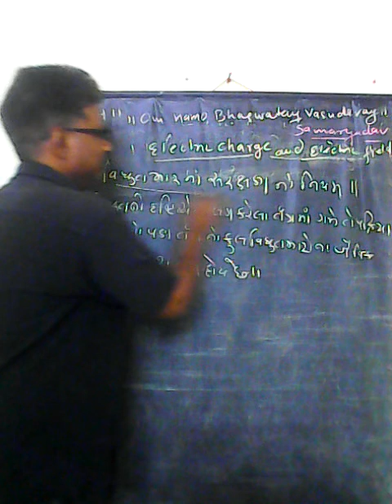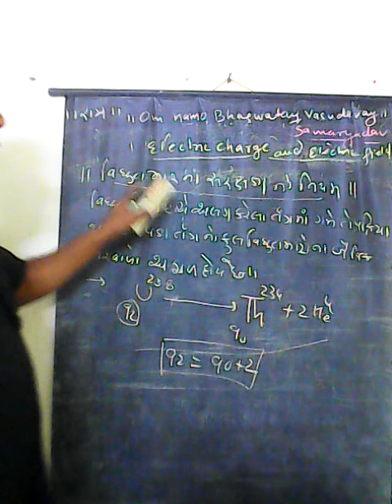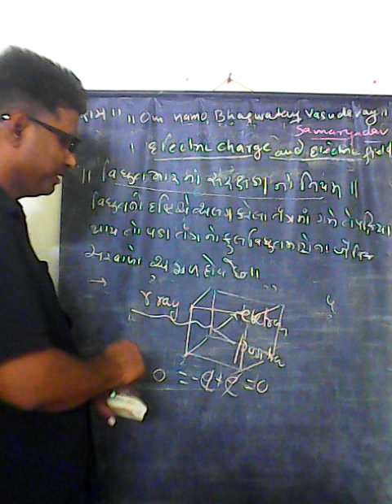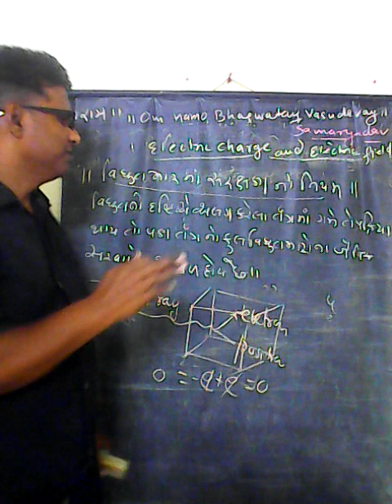Law of conservation of electrical energy (Gujarati version)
Learn the concept of law of conservation of electrical energy